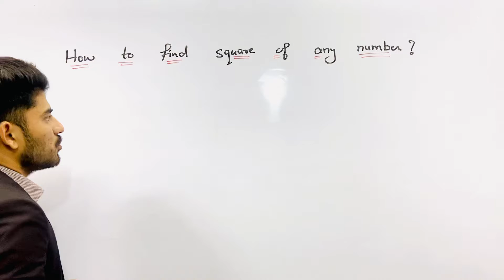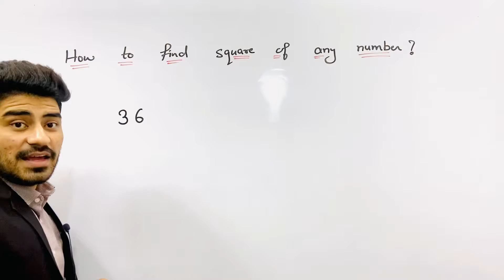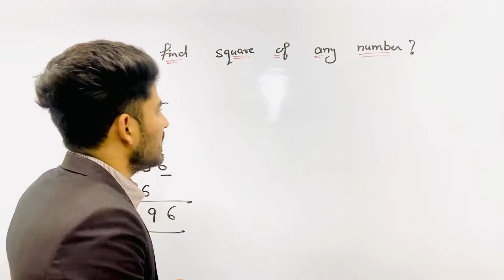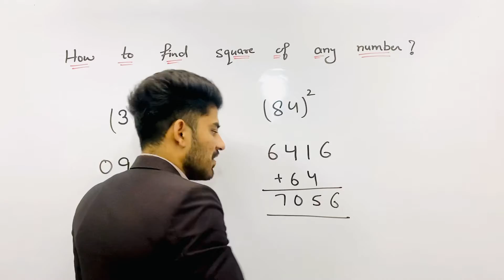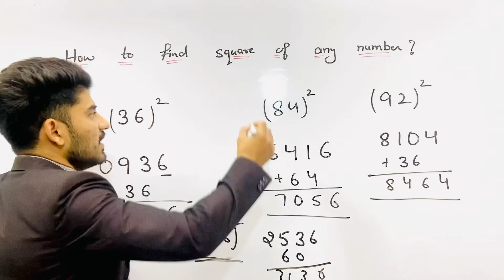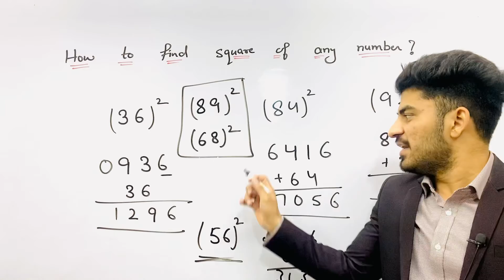How to find square of any two digit numbers?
Parveen Sindhu channel's idea is to deliver message to the audience through educational, motivational, entertaining, inspiring  videos, that can bring change in people's life.

Our team : Parveen Sir, Mandeep Sir, Annu Ma'am, Rakhi Ma'am, Parvesh Gahalawat, Prince Gahalawat ,Vinay Gahalawat, Priyanshu Gahlawat, Kapil Sindhu, Somveer Sindhu, Sourav Sharma.